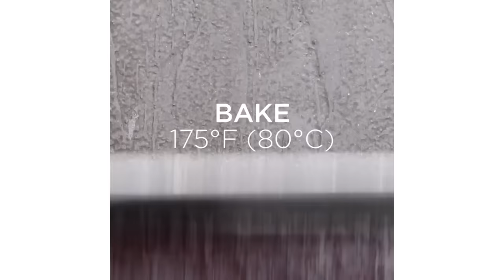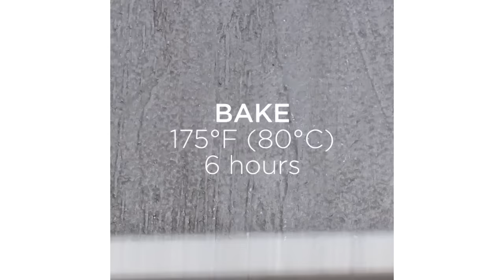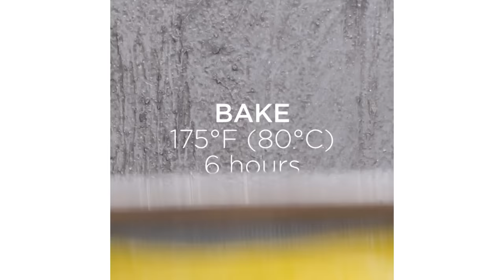18 After School Snacks Anyone Can Make • Tasty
18 easy after school snacks you can make with your kids!

MUSIC